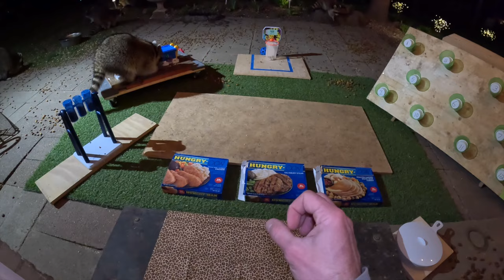T.V. dinners for my raccoons !!!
I place out 3 different T.V. dinners for my raccoons to eat: Chicken, Steak, and Turkey.  Which one do they like best?  I invite the audience to play a game in a future video. Please tell me a recipe to make for my raccoons to eat.  Your recipe will compete against other viewers recipes for the raccoons favorite.  So, enter your recipe in the comments section.
In this video there's also a play along lottery game. The raccoons pick 4 numbers out of 12.  Also, there's a hidden unicorn toy behind a numbered cup.  Try and guess which number.  I set out an enrichment game designed for dogs filled with peanuts.  I also put out a couple other challenges for them.
I was so happy in this video because moments before filming this I saw my favorite raccoon, Mr. Wiener.  It had been a rollercoaster day of mixed emotions after encountering a dead raccoon I thought was him for a second. Many of the familiar raccoons showed up to play: Ebony, Excitable Bill and Jill, Moira, Chaz, Cutie and Gurdy Monsters, Tiny Tim, and more.
Please except my sincere gratitude for all the heartfelt comments left for me in the past couple of days.  I'm very attached to these raccoons and am overly protective and worried about them. Sometimes I feel a little pathetic and ridiculous thinking that I have any control over the life of a wild animal.
For those who'd like to help with the expenses of the future recipe game: click the *$ Super Thanks* icon and choose an appropriate amount.  YouTube does take a 30% slice.